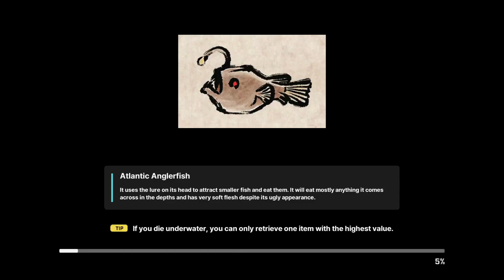Nikke the Diver 04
Nikke Goddess of Victory Collaboration Event: Aegis the Diver